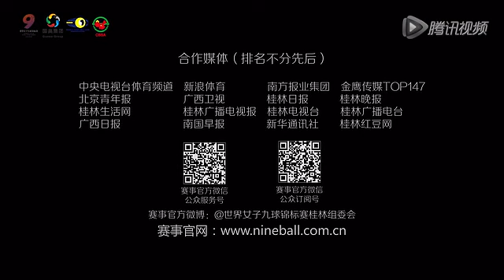Nine Ball Dancers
Promo video for a national 9 ball event in China.  All three players use JB Cases.